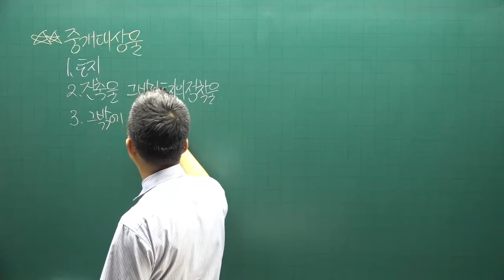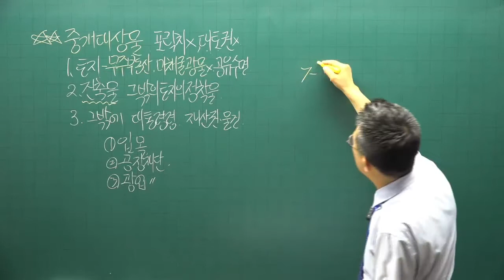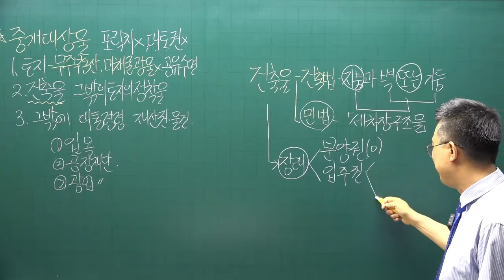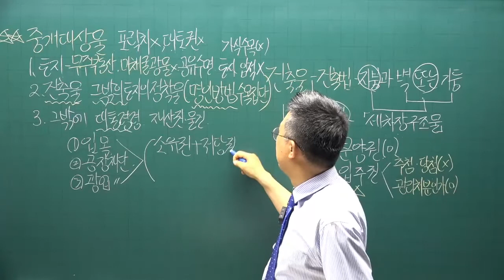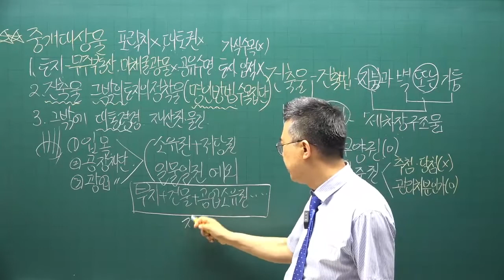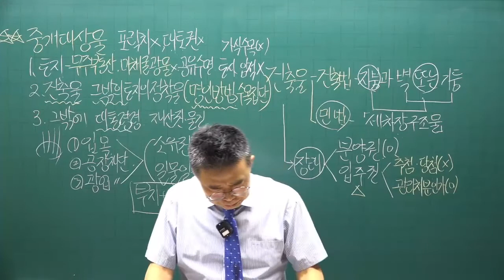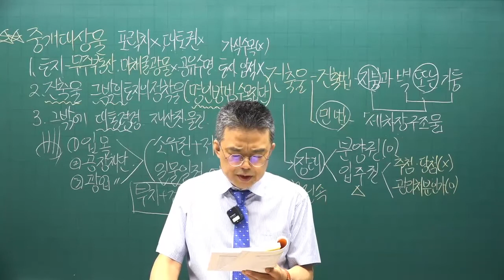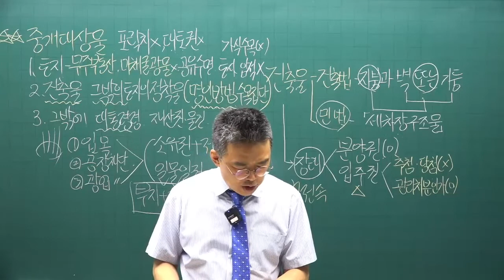[공인중개사 무료인강 공전무] 2022년 공인중개사 시험 2차과목 공인중개사법령및실무 핵심이론 제2강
강의제목 : 총칙
제2강 핵심요약집 18p-  중개대상물

2022년 공인중개사시험대비 공인중개사법에 관한 핵심이론강의입니다.